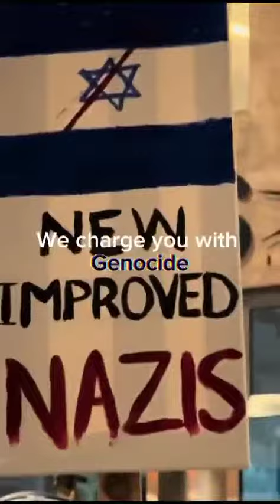فلسطینوں پہ مظالم کی حد کر دی ھے